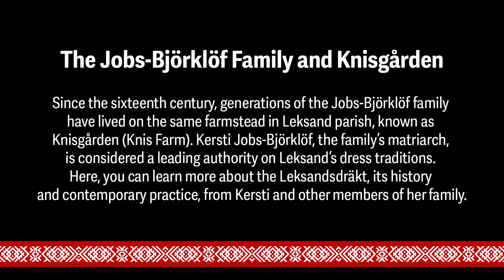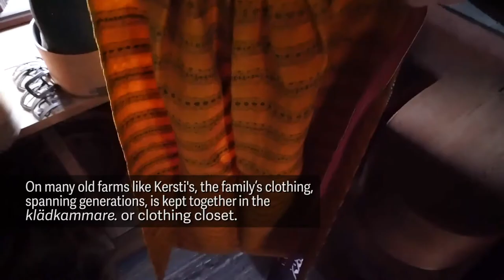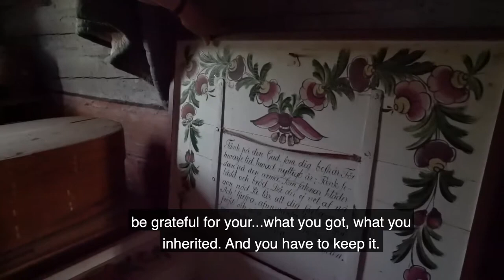Leksandsdräkt as Family Tradition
Leksandsdräkt as Family Tradition - Museum of International Folk Art